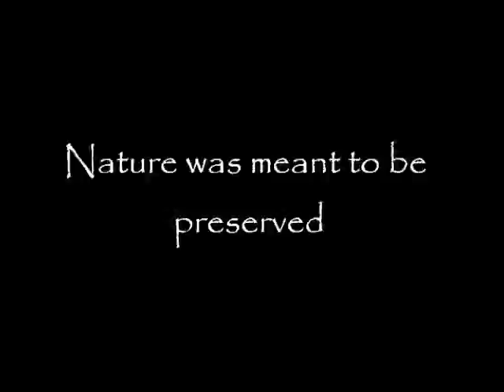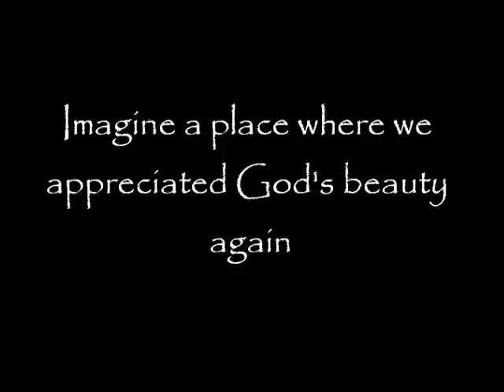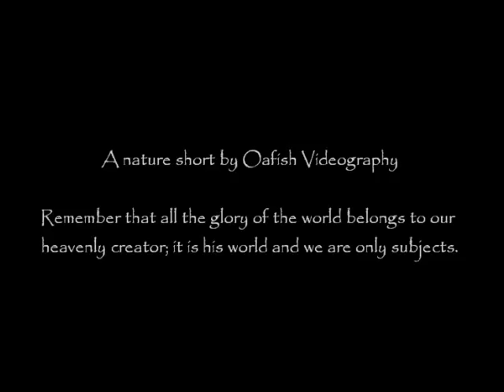Nature-An Oafish Videography short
There is no word to describe the beauty on this earth, the wetlands where this was filmed is a spectacular spot.